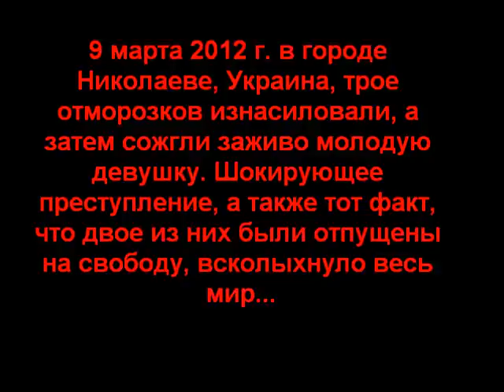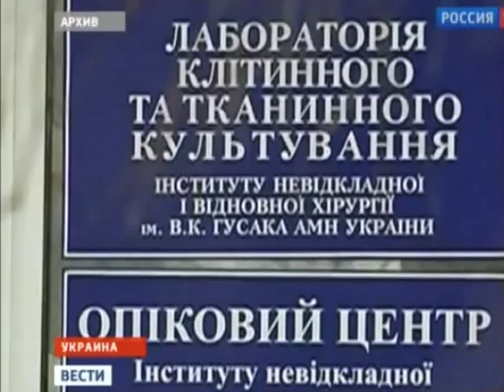Трагедия Оксаны Макар: чудовищное преступление.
31 марта в Донецке хоронили Оксану Макар, последние три недели своей жизни проведшую в ожоговом центре.
История изнасилованной, заживо сожжённой, но 20 дней боровшейся вместе с врачами за свою жизнь 18-летней украинской девушки Оксаны Макар облетела весь мир. В субботу великомученицу Оксану, как называют её теперь жители Украины, похоронили в родном поселке Луч Николаевской области. Ей было девятнадцать...